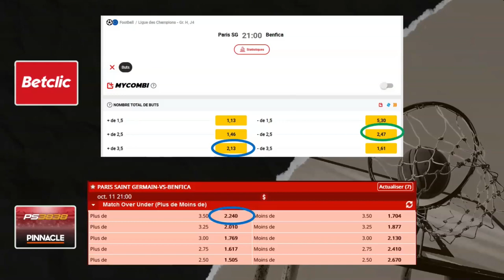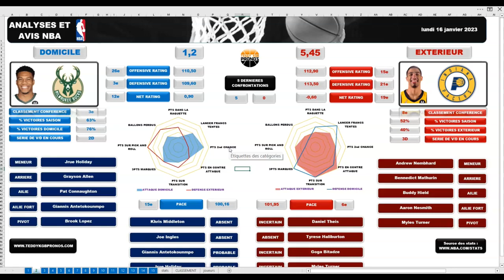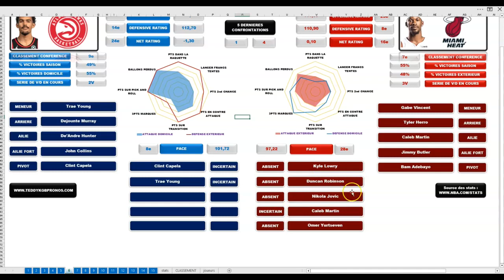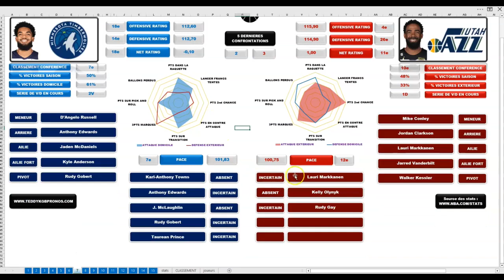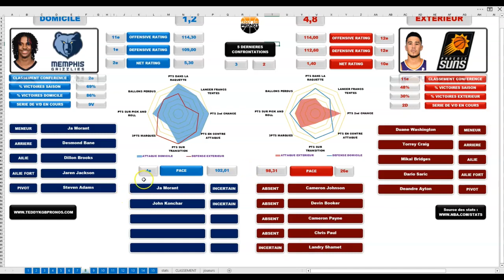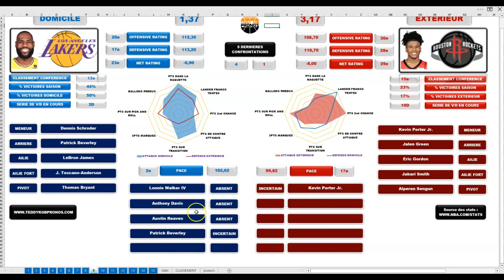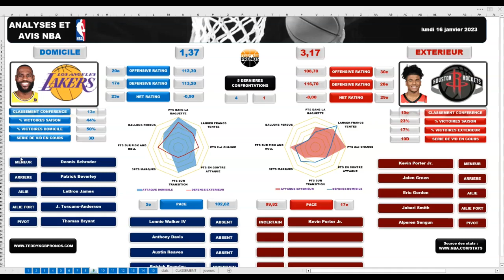PRONOSTICS NBA : MES 9 ANALYSES 16/01/23